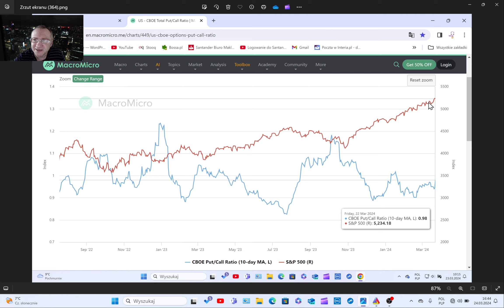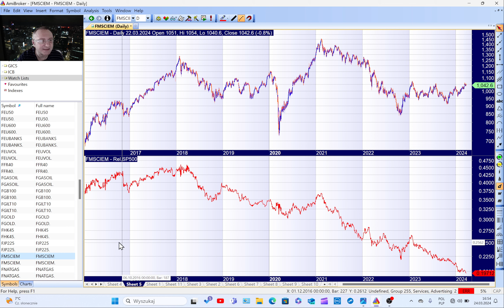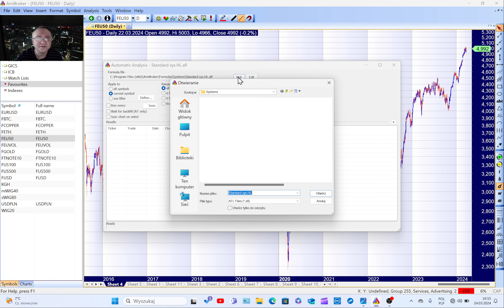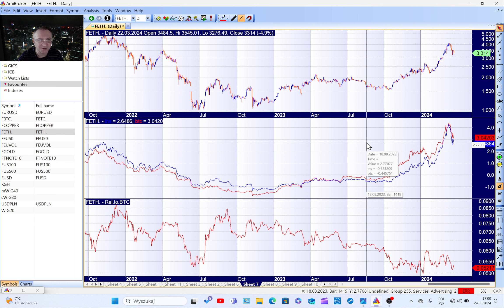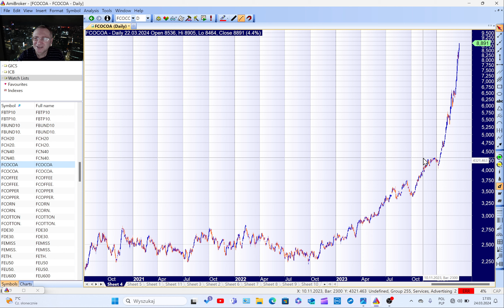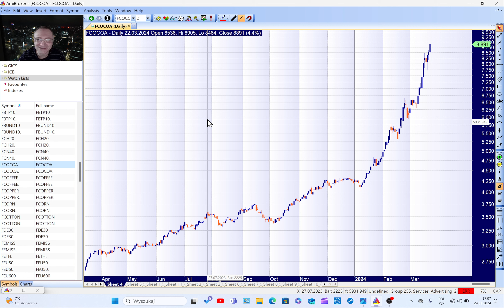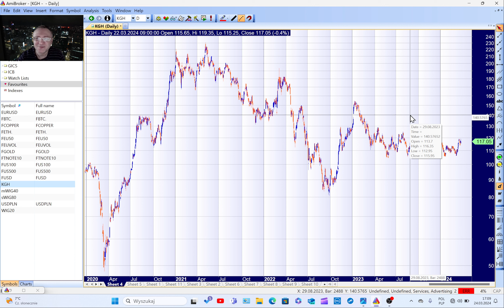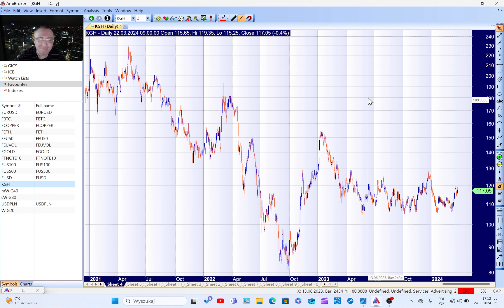Ciasteczkowy potwór today